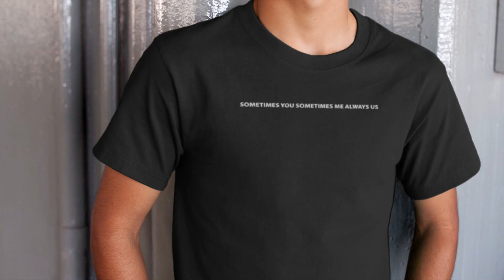TXTX1403214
Get Sometimes You Sometimes Me Always Us Shirt at Tshirt at Low Price ($15.99 only)